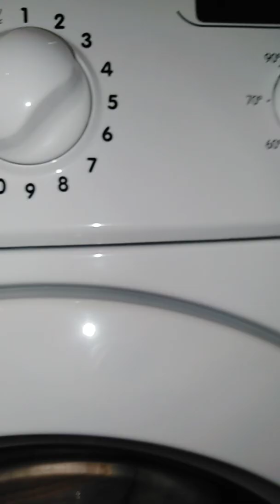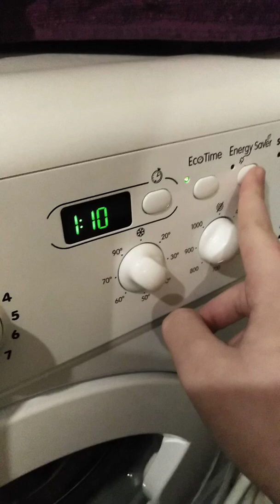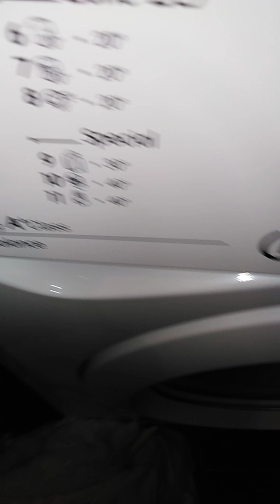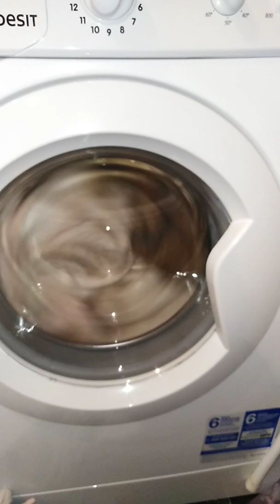Indesit iwd71051ceco wool 40 start